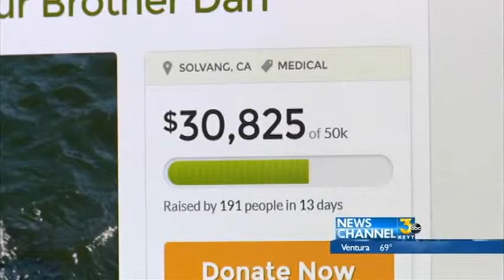Sheriff's Deputy Slowly Recovering After Stroke